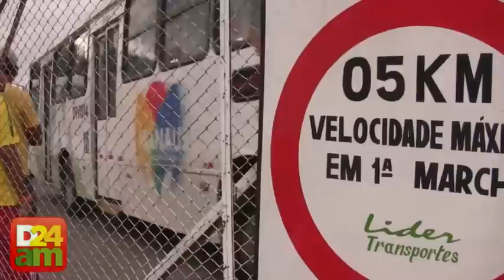Em Manaus, rodoviários param linhas de ônibus por quatro horas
Cerca de 150 funcionários da empresa Líder organizaram uma paralisação em frente a garagem da empresa, com apoio do Sindicato dos Rodoviários do Amazonas, na manhã desta sexta-feira, 01 de fevereiro.